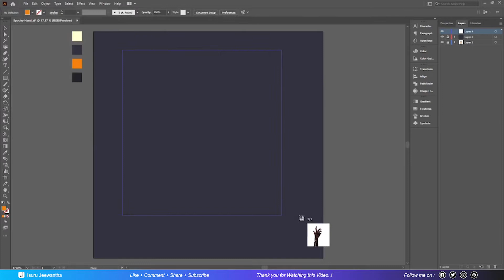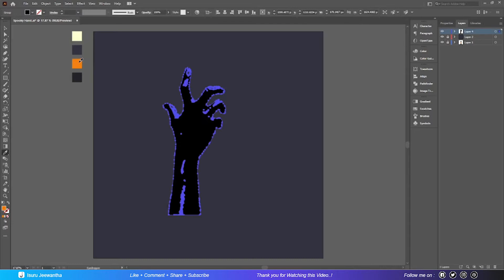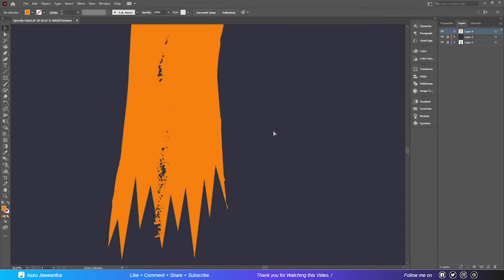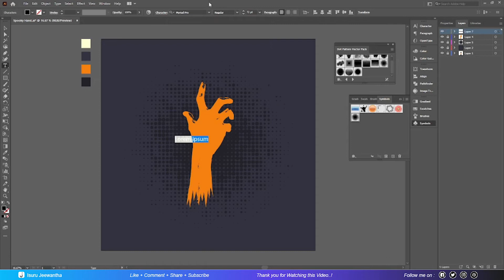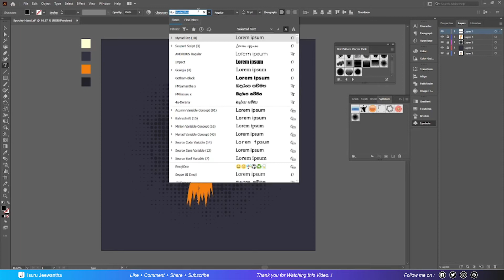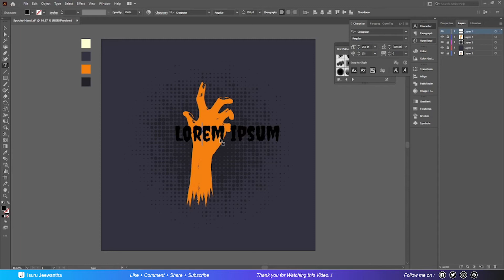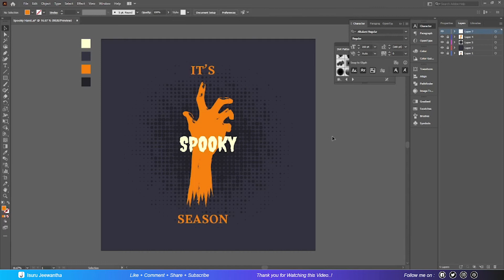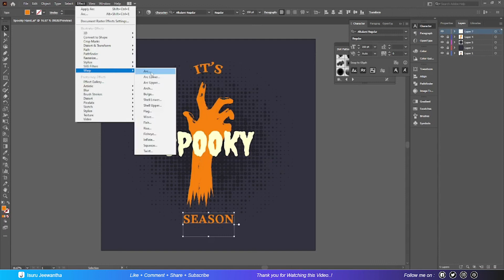How to draw a T Shirt Design in Adobe Illustrator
Hey Guys, Today I will show you how I design this vector design for print on T-Shirts. I used one image and two fonts for this design. You can get them with the below links.

How to Create NFT Art in Illustrator | NFT Art | NFT Art Illustration | ZOMBIE NFT Art 01

How to Create NFT Art in Illustrator | NFT Art | NFT Art Illustration | ZOMBIE NFT Art 02

How to Create NFT Art in Illustrator | NFT Art | NFT Art Illustration | NFT Art Collection | Part 01

How to Create NFT Art in Illustrator | NFT Art | NFT Art Illustration | NFT Art Collection | Part 02

A Like and a Positive Comment are much appreciated!